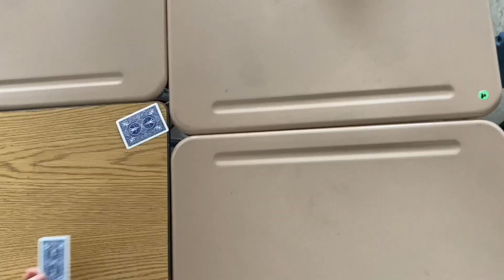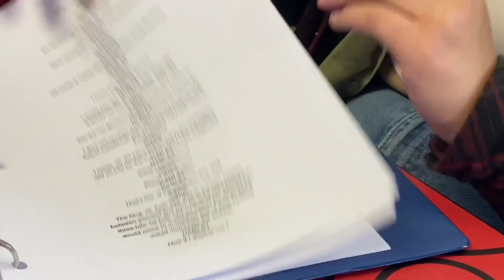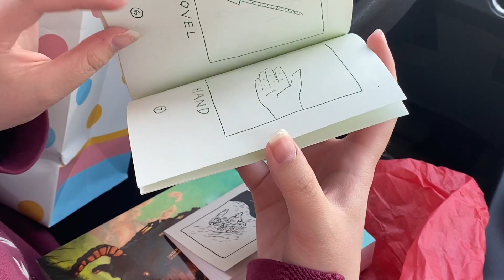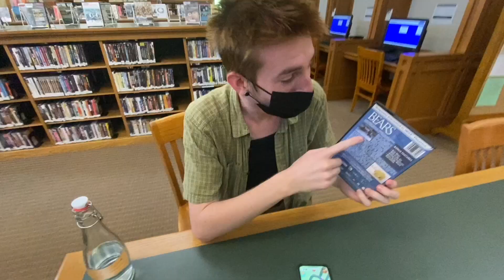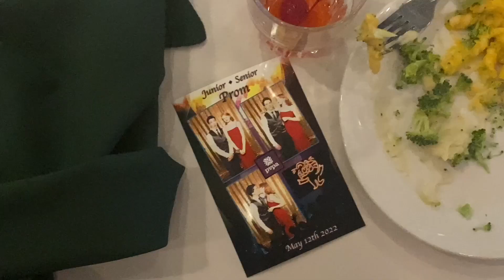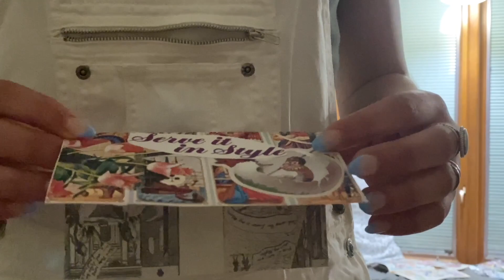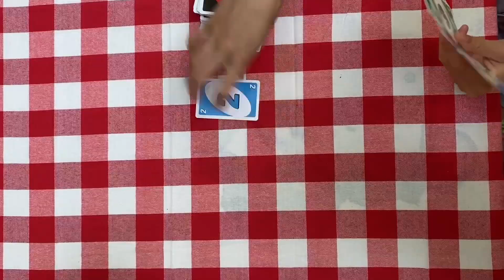people and places vol.4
Late winter to early summer.